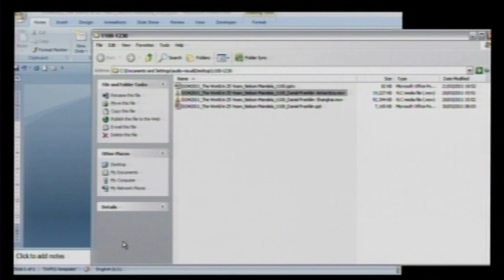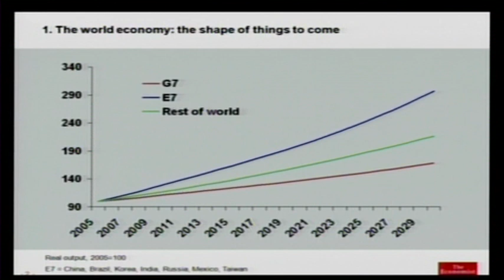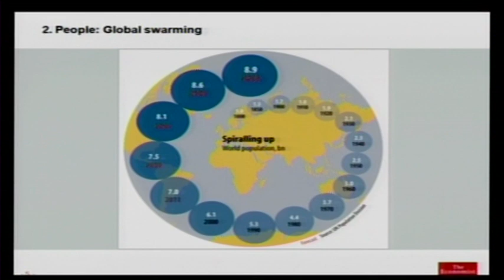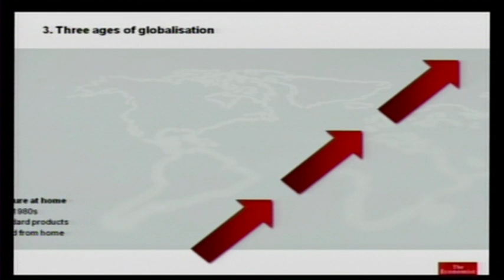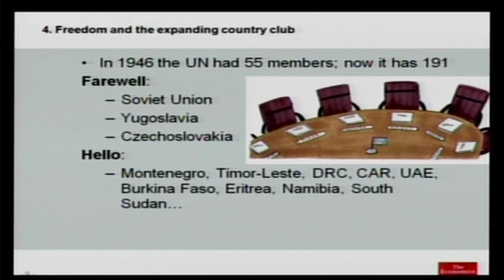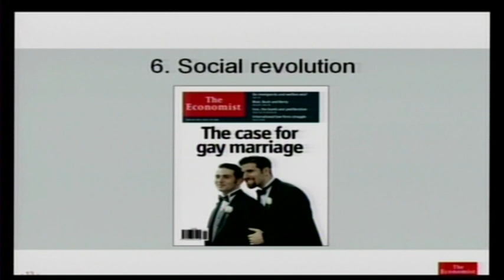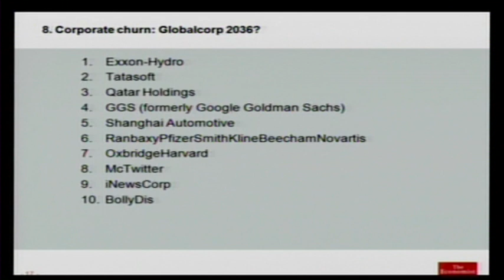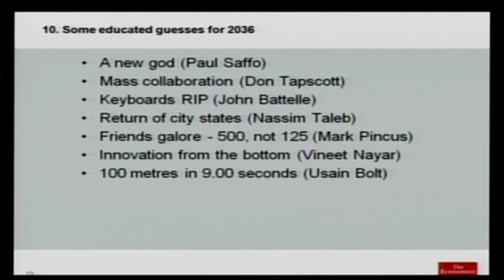What's next in 25 years? Daniel Franklin's take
Daniel Franklin, Executive Editor of The Economist, speaks at the Skoll World Forum 2011. He shows two short videos and talks about the themes of the next 25 years.